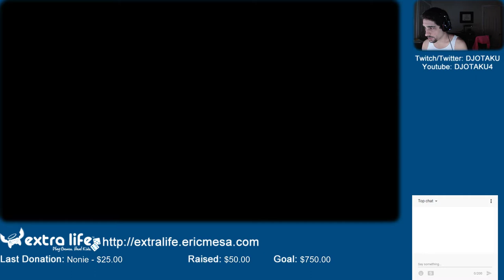ExtraLife: Crypt of the NecroDancer Episode 09